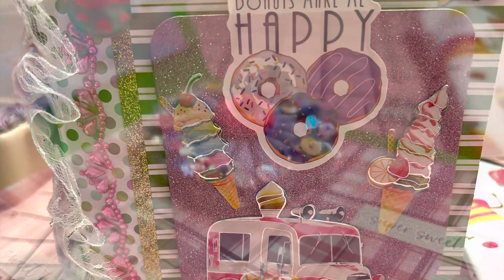Sweet Treat Shop Swap Group # 1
Crafty YouTube  stuff

Hey crafty beauties today’s video is a book reveal video for the Sweet Shop Swap 2023 ! This was a swap I hosted with Cassi. Please show all the wonderful ladies love !!! Thank you to all the ladies who joined in on the fun!!! I am happy to say I am back !!!

💌Please note my channel is for adults only!!

💌 please feel free to send me happy mail

Carmen Q.
6371 Haven Ave Ste 3-117